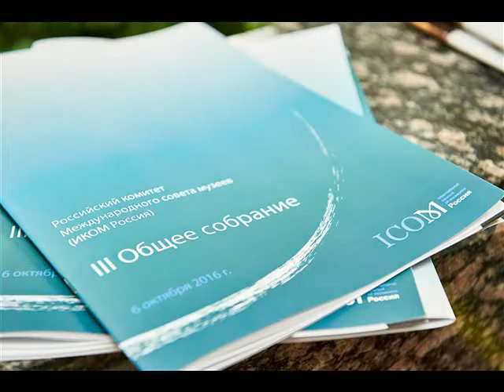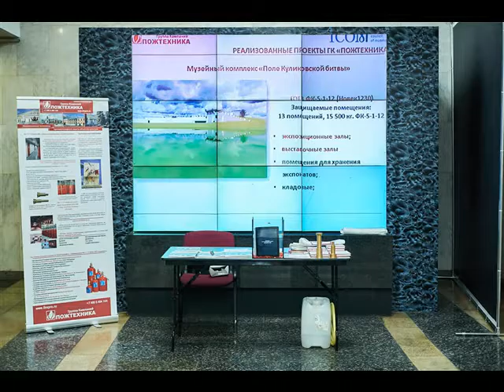Общее собрание ИКОМ России 2016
Общее собрание членов Российского комитета Международного совета музеев, Центральный музей Великой Отечественной войны, Москва, 6 октября 2016 г.